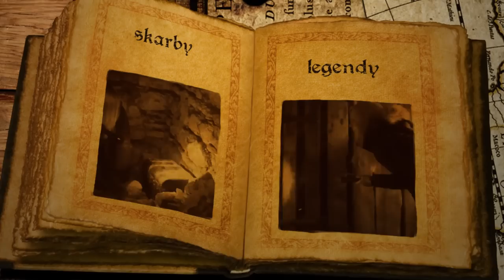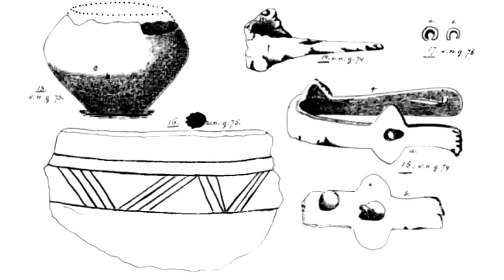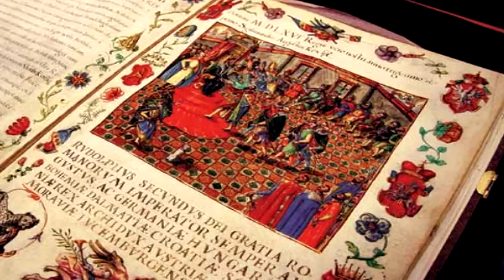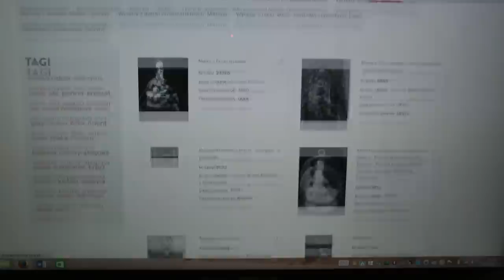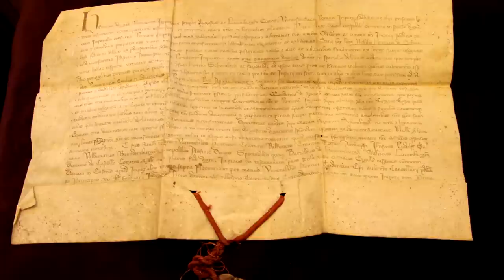Zapomniane ruiny i dokumenty na wagę złota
Najważniejsza literatura z której korzystałam podczas przygotowywania tego filmu:

Fogel J., „Hrabianki Szembekówny-pionierki archeologii wielkopolskiej z przełomu XIX i XX wieku” Folia Praehistorica Posnaniensia T. XII- 2004 Instytut Prahistorii UAM Poznań

Gajl T., „Herbarz polski od średniowiecza do XX wieku” Gdańsk 2007

Karolczak K., „Szembekowie. Gałąź podolska” [w] Annales Universitatis Paedagogicae Cracoviensis. Studia ad Bibliothecarum Scientiam Pertinentia IX, Kraków 2011

Krasnowolski B., „Zespół rezydencjonalny w Porębie Żegoty, sołectwo-dwór-pałac-ruina” [w] Małopolska. Regiony, Regionalizmy, Małe ojczyzny. - 2014, T. 16

Kuhnke M., „Dokumenty rodu Szembeków” [w] Cenne, Bezcenne, Utracone nr 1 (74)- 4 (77), 2013

Pietrzyk Z., „Cenny dar dla Biblioteki Jagiellońskiej” [w] Alma Mater nr 165, 2014

Raińska M., „Dwory Małopolski w fotografii archiwalnej” Warszawa 2013

Fotografie archiwum Jana Szembeka pochodzą z publikacji Kuhnke M., „Dokumenty rodu Szembeków” [w] Cenne, Bezcenne, Utracone nr 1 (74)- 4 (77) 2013 oraz ze strony internetowej ich autorem jest M. Kosiński.

„Extinction Level Event”- Biblioteka muzyki YT

„North”- Biblioteka muzyki YT

„Wish You'd Come True”- Binlioteka muzyki YT